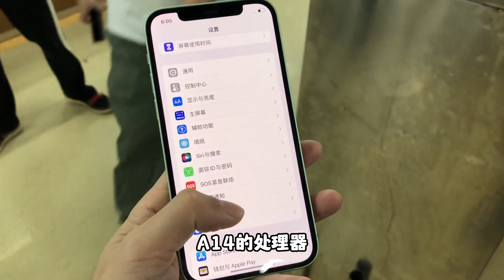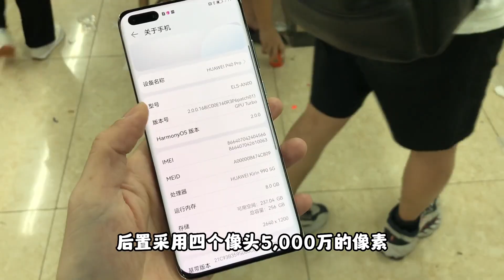二手机行情惨淡，苹果旗舰 iPhone14 pro max 跌至5000多元市场成堆